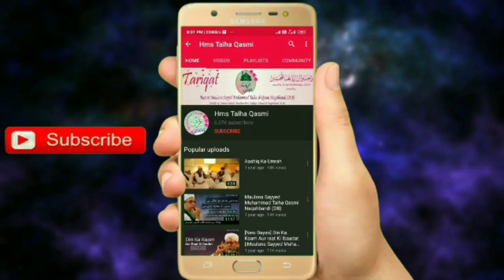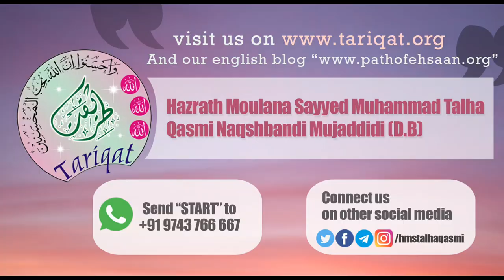Very Important | Khateeb Hazraat Se Guzarish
آج خانقاہی مجلس کے اخیر میں سفر معراج سے متعلق خطیب حضرات سے گزارش از حضرت مولانا سید محمد طلحہ صاحب قاسمی نقشبندی دامت برکاتہم
۱۱ مارچ ۲۰۲۱